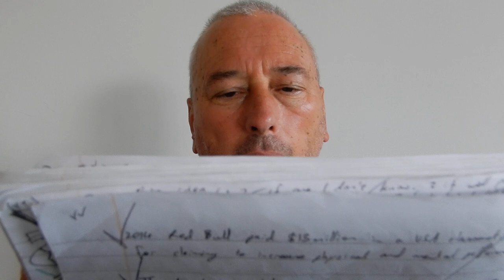Teacher Training Spot the 20 teacher mistakes